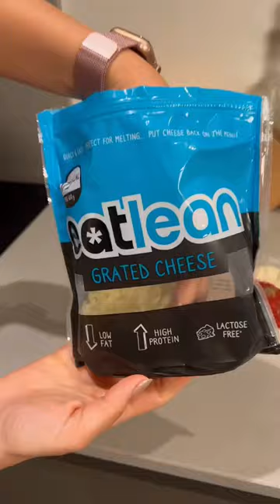It was beyond & above all of my expectations. A must try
It's so good that I might be trying different flavours next weekend! Quite filling too.

Let's not forget that healthy doesn't mean restriction! You can eat all the foods you love and be healthy and fit, balance is key! ladded a side salad to my plate

INGREDIENTS
75g self raising flour
80g 0% fat greek yogurt
2 cheese strings
1.5 tbsp tomato purée
25g low fat cheese (I used eatlean but could've used Kraft)

TW
470 calories 37P 56C 10F